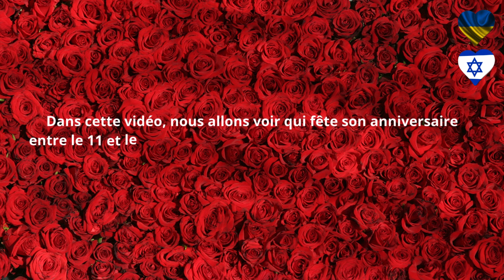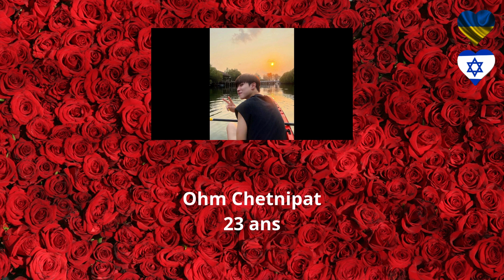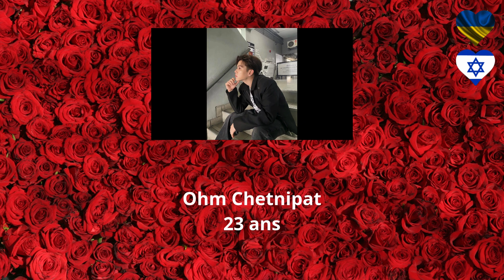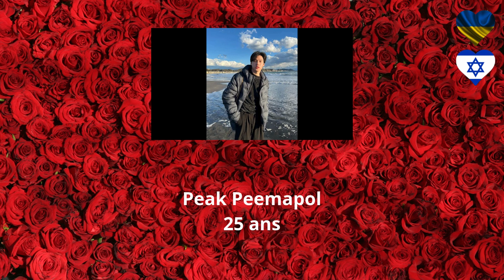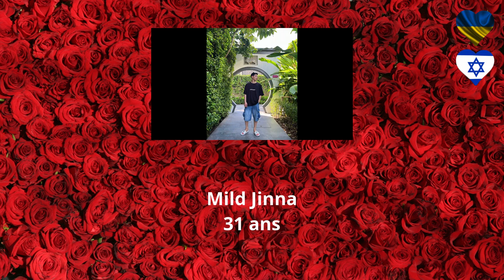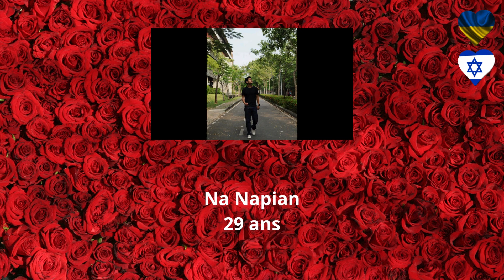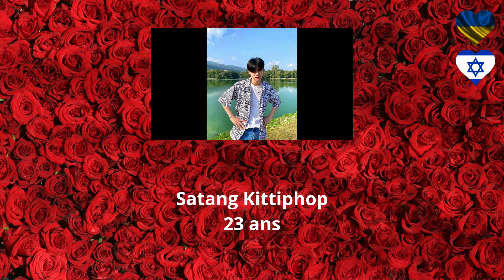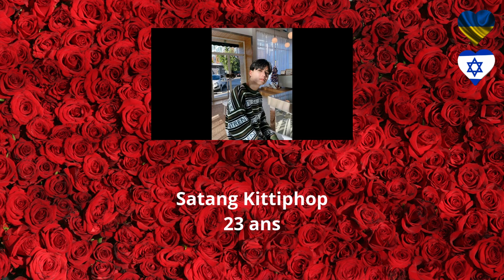Boys Love - Thaïlande - Philippines - Taiwan - Anniversaires - 11 au 17 novembre 2024 - Multisub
Boys Love - Thaïlande - Philippines - Taiwan - Anniversaires - 11 au 17 novembre 2024

Dans cette vidéo, nous allons voir qui fête son anniversaire entre le 11 et le 17 novembre 2024 en Thaïlande, aux Philippines et à Taiwan.

Chapitres

00:00 -- Introduction
00:20 -- Présentation
01:07 -- Ohm Chetnipat
02:22 -- Peak Peemapol
04:22 -- Gun Tieosuwan
05:37 -- Mild Jinna
07:37 -- Winny Thanawin
08:52 -- ZK Nakaoka (Zuher Bautista)
10:23 -- Muji Hsu
11:38 -- Na Napian
12:53 -- Prame Pumipat
14:08 -- Satang Kittiphop
15:23 -- Conclusion